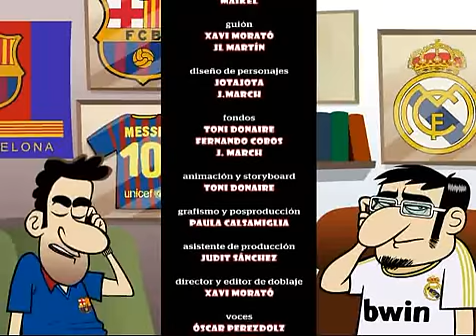Marcatoons - Cesc y la gran epoca del Barsa - "Cescgreso al futuro"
Capitulo del  15/12/2011